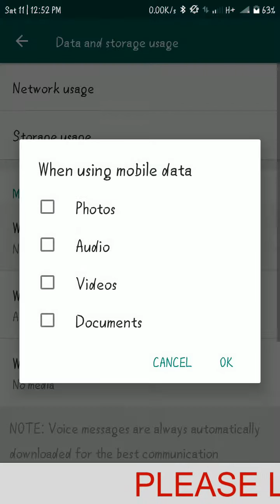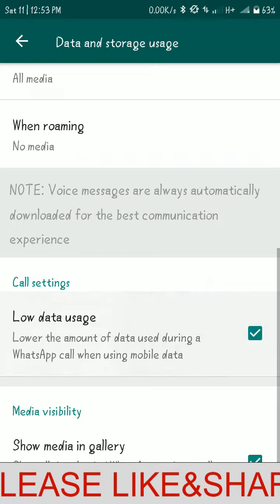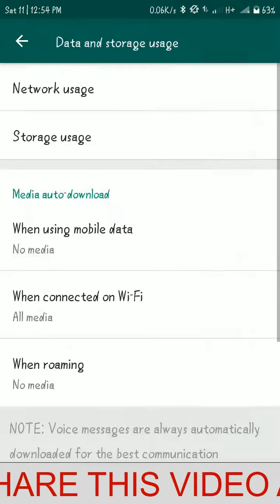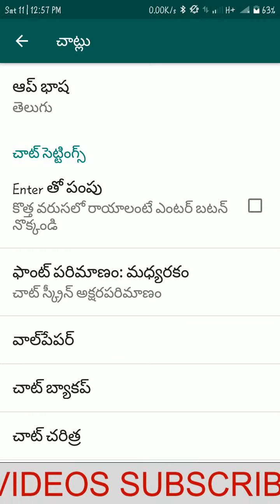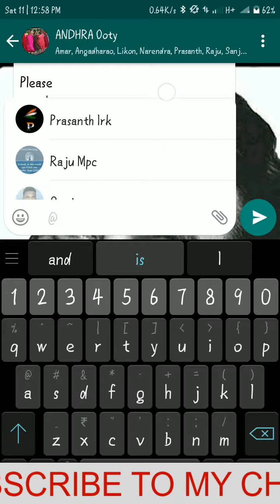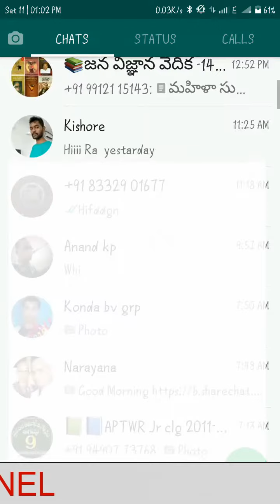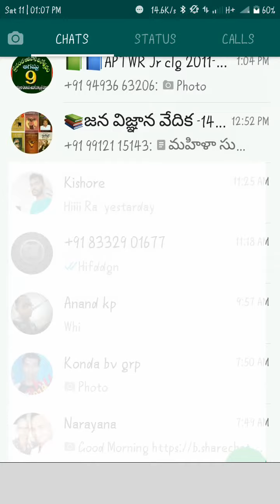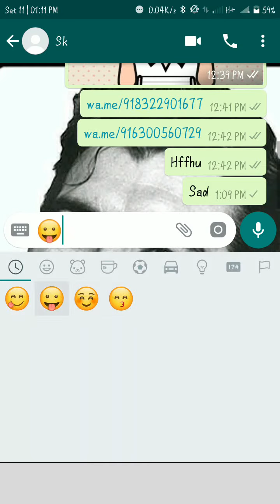8 Cool New Whatsapp Tricks You Should Know In 2018 ll Telugu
*Easy Way To Understand English Using Android Mobile l Convert English language To Telugu l New trick
*JIO 3 Months Free l Jio New Offer Free from 15 August l  5New Broadband plans l JIO Giga Fiber